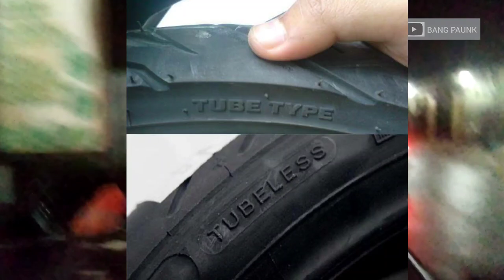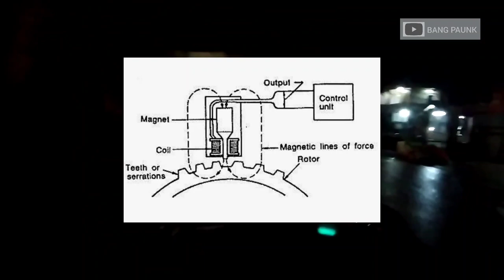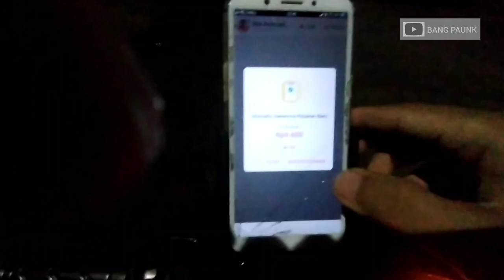HUJAN JALAN LICIN PAKE REM KOCOK | anti ngesot | ilmu dari RDL Gojek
berikut sharing tentang
- jenis dan merk ban
- teknik nengok2
- REM KOCOK
penting disaat hujan